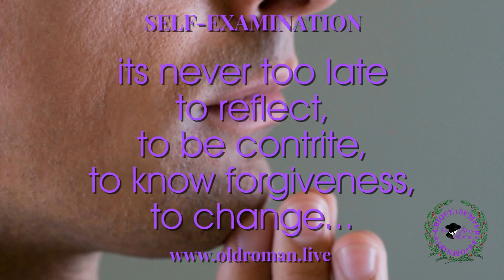The Old Roman